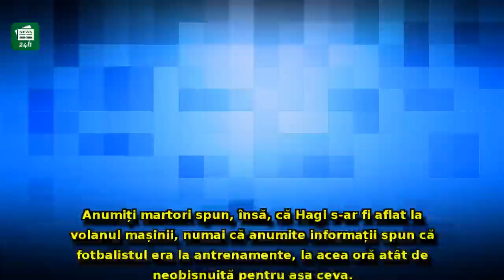Ianis Hagi a fost implicat într-un accident: În timp ce martorii susțin că fotbalistul a dat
Ianis Hagi a fost implicat într-un accident: În timp ce martorii susțin că fotbalistul a dat cu mașina peste un om, poliția spune că nu el a fost șofer